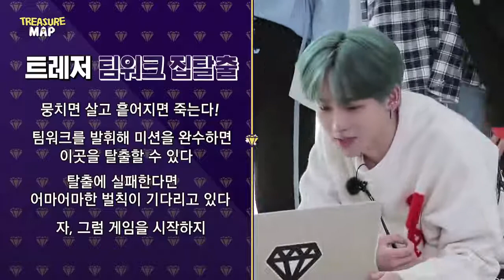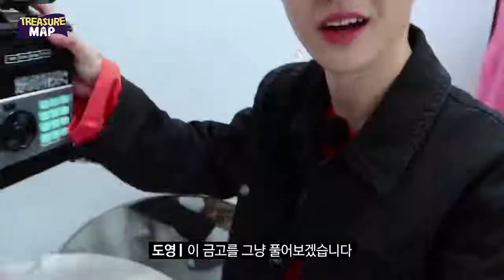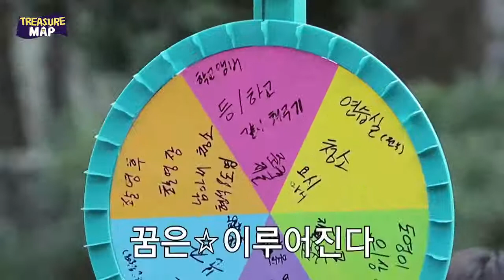[SUB INDO] TREASURE MAP EP. 12 (season 1)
AKTIFKAN CC/SUBTITLE untuk sub indonya.
-harus nonton di official channel youtube treasure ya.
-baru yang sub indo nonton disini.
-SUB INDO BY : SCARJW
xoxo!!!